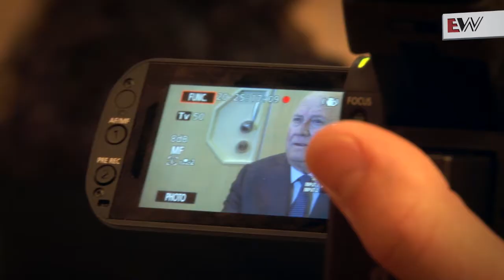FW de Klerk remembers Nelson Mandela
Former President FW de Klerk shares his thoughts and memories of Nelson Mandela at a press conference in Cape Town.